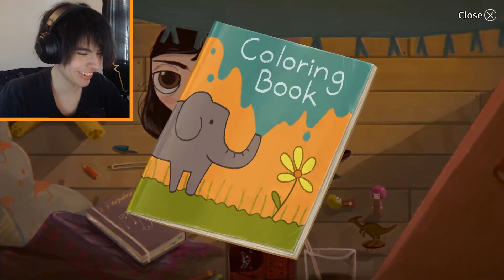Little Misfortune - SPARKLES SOLVE YOUR PROBLEMS! (Part 1)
Give this video a like for good luck (●´ω｀●)